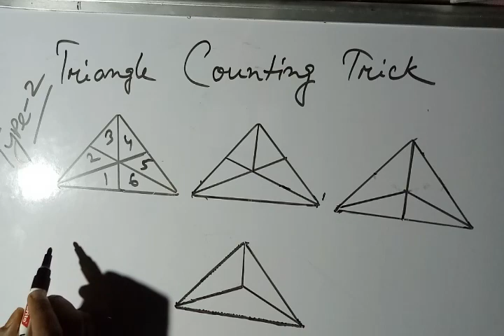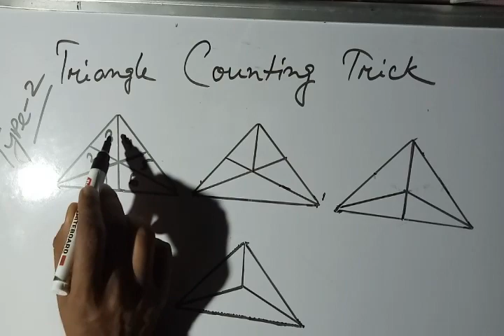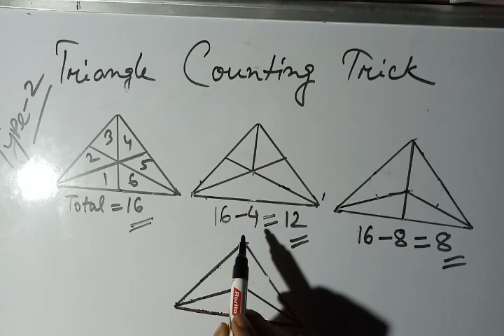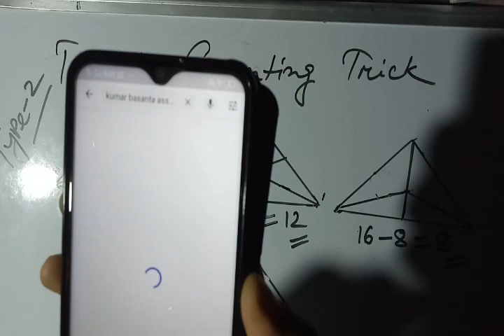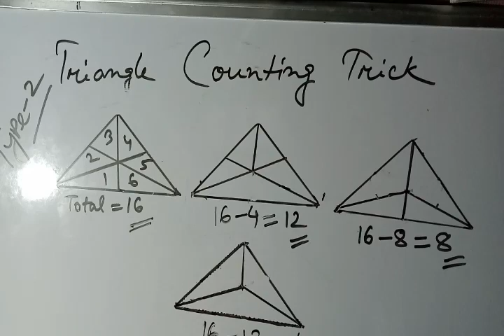Triangle Counting Trick (Type-2)# ত্ৰিভুজ গণনাৰ চমু পদ্ধতি @Kumar Basanta